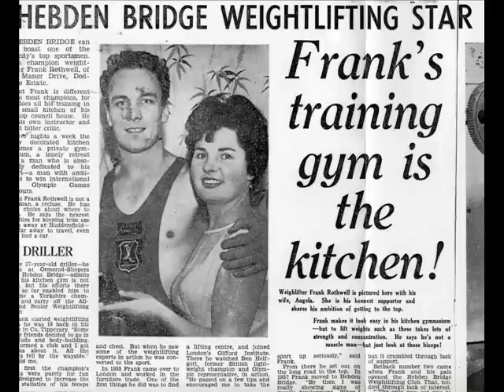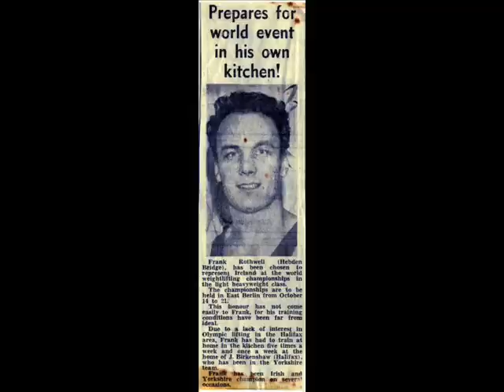Frank Rothwell's Photo Album .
early weightlifting years in Ireland and Yorkshire.